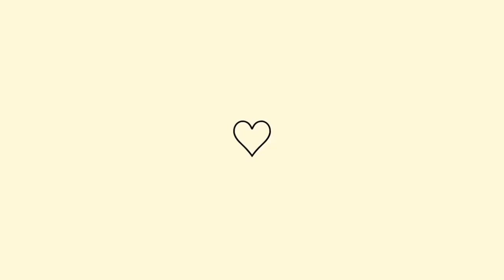não entre nesse site ou seja hackeado 😲😢 + sorteio | cala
💙 hey galera 💙
☁️ Me sïga nas mïnhas redes socïaïs
~ Instagram pessoal ~
☁️ Quer jogar comïgo ? Me sïga no Roblox
☁️ perguntas frequentes
~ idade - 13
~ nome - Cawãny
~ irmão - Miguel √
☁️ dúvidas
~ editor- kinemaster diamond
~ gravador de tela- gravador adz
~ jogo- corridor
~ créditos @canaldalaura7392
~ gfx @BonnieBuilds
💙 Deixe seu super like fantástico
☁️ Beijos byyye ☁️